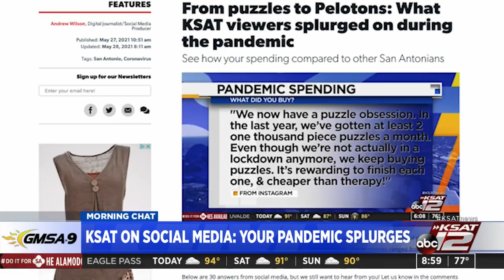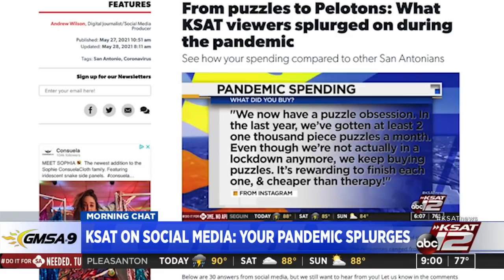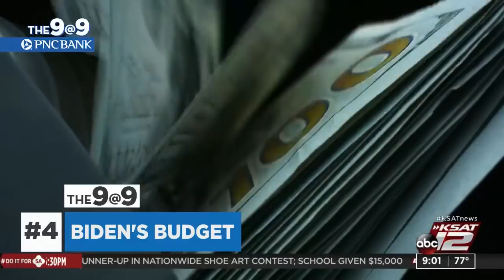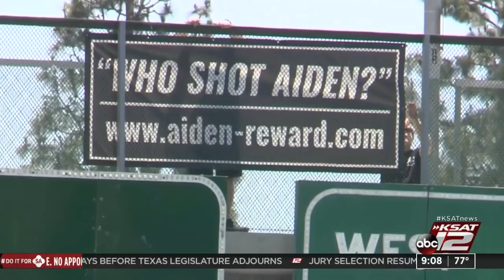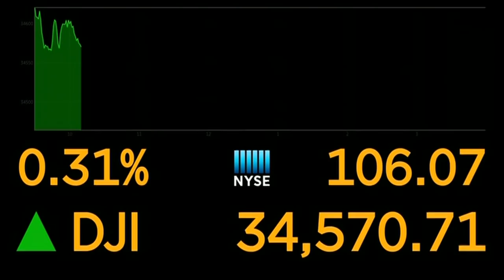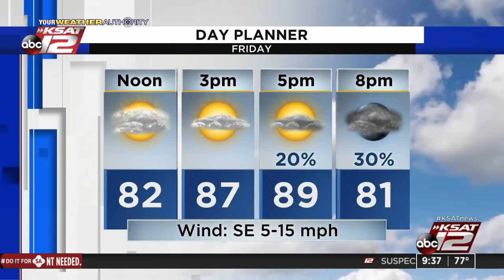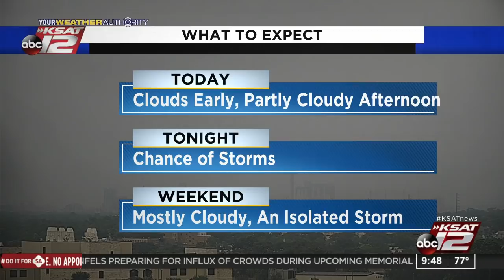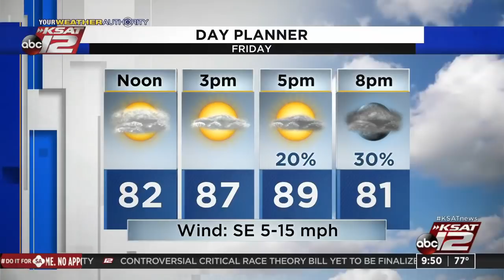GMSA at 9 a.m. : May 28, 2021